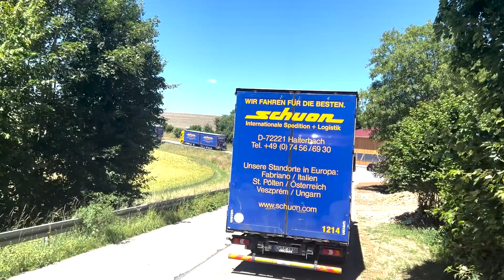Schuon Sommerfest am 02. Juli 2022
Schuon feiert 70 Jahre auf der Straße und hatte am 02. Juli einen ganz besonderen Tag für die gesamte Belegschaft.